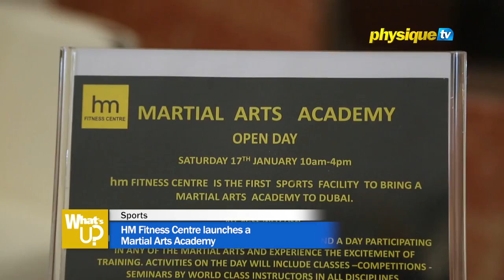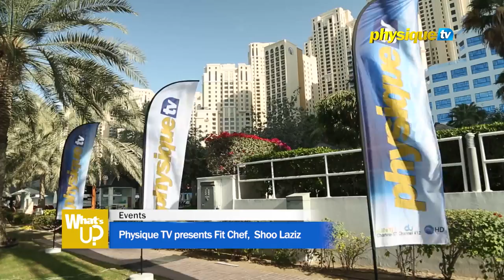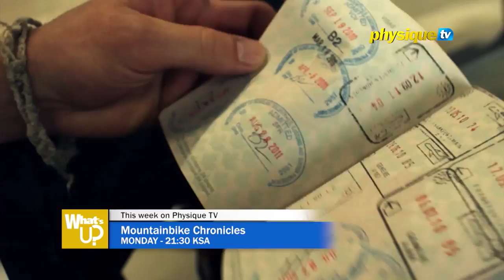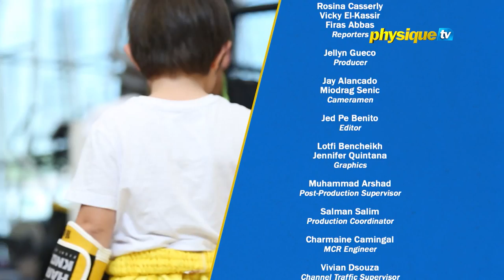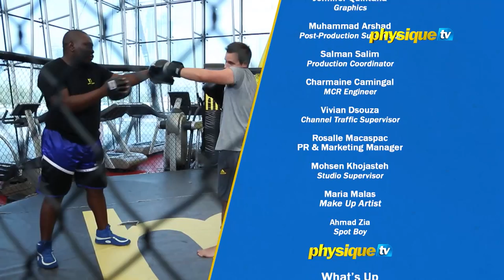Whats Up Ep 63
Go SPORTS ASICS RUN SERIES Race Highlights
HM Fitness Centre launches a Martial Arts Academy
Physique TV presents Fit Chef, Shoo Laziz
2015 Fitness Trends from the experts

Don’t miss What’s Up every Thursday 7PM KSA on Physique TV.